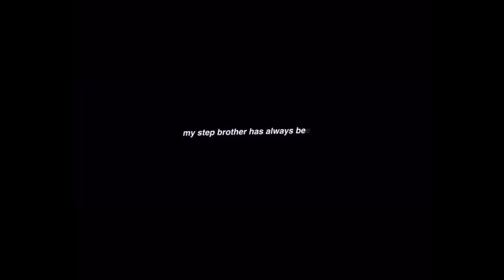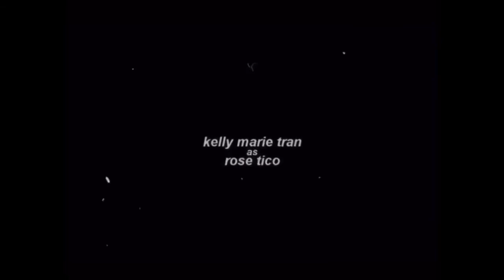edits of characters that deserved better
WARNING! Spoilers for ‘The Rise of Skywalker’ are in this compilation!!

I’m sorry for the lack of comps lately. I lost a loved one recently... am I talking about a fictional character? Yes.